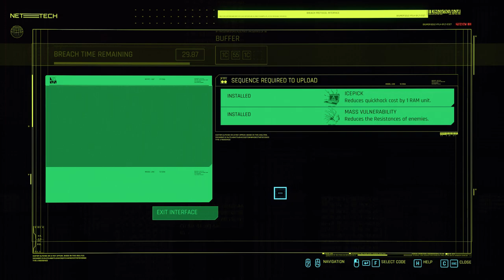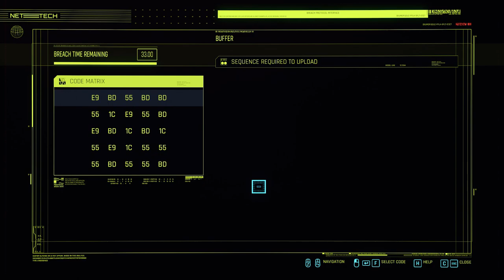Cyberpunk 2077. Streetkid. Part 4. The information and Side quests | Walkthrough no commentary.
Fifth main mission for the streetkid (female V) with side quests, uprades of the character, crafting, exploration of secrets on the map and so on.